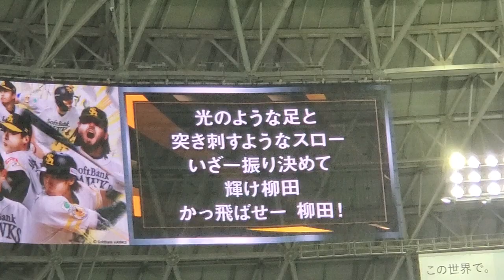20240419 ﾗｲﾄｽﾀﾝﾄﾞからﾄﾞｰﾑに響く【柳田悠岐 応援歌】 1回ｳﾗ 福岡ｿﾌﾄﾊﾞﾝｸﾎｰｸｽ ｷﾞｰﾀ@みずほPayPayﾄﾞｰﾑ福岡･外野ﾗｲﾄ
光のような 足と　突き刺すような スロー　いざ ひと振り決めて　輝け 柳田　【かっ飛ばせー 柳田(悠岐)！】